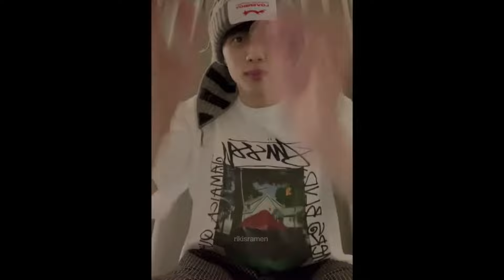kpop asmr • fast/aggressive 2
hi guys!
since y’all asked for a part 2 here it is finally 😽
and thank u all for over 400 subs thank u guys so so much ☹️🙏

as always i hope u enjoy 💌